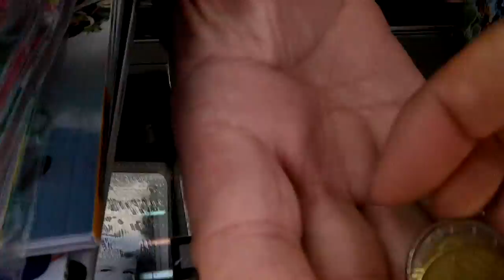at Kiosk of Vitoria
© Yuga Hatta [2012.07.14 - Campo dos Mártires da Pátria, Vitória]